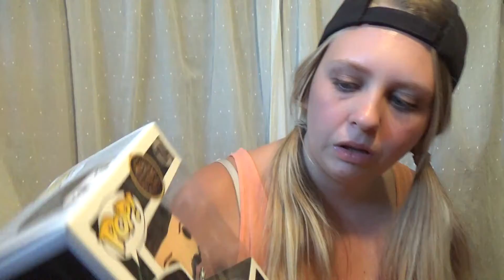I'm Such A Dork || My Pop Figure Collection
These are all the Funko Pop figures I have so far.